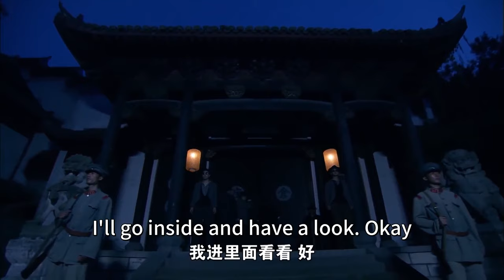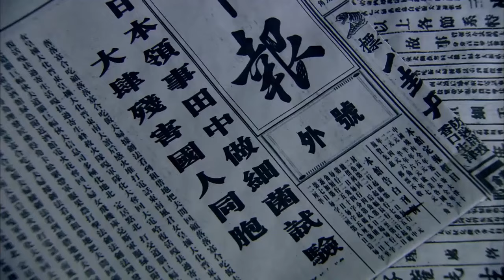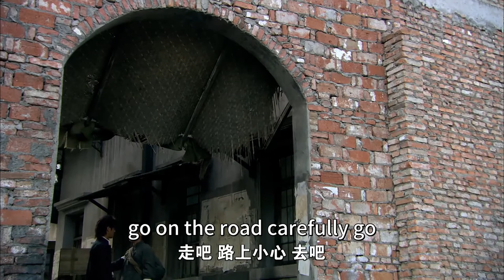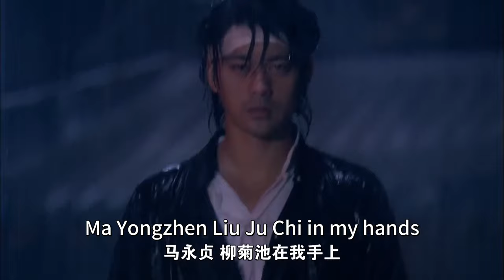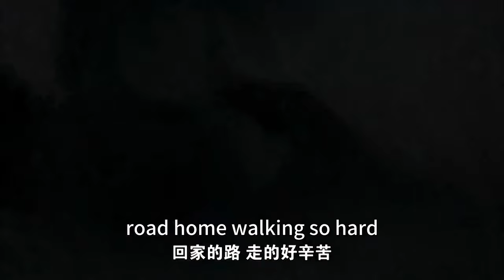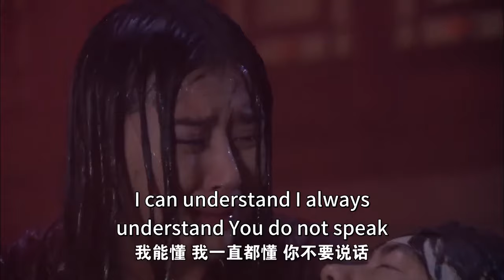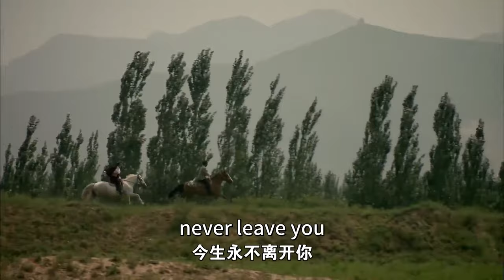【FULL】Boxer from Shantung EP39 Closing up | Chinese Kungfu Dramas Bruce Lee Chen Guokun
In Shanghai Tang of the Republic of China, gangs fought for fame and profit and killed each other. In this paradise known as the adventurer, Ma Yongzhen, born in a martial arts family, by virtue of his martial arts skills and a fiery patriotic heart, and Shanghai's two gangs launched an upturning, surging struggle, and thus tells his short, but full of legendary life.